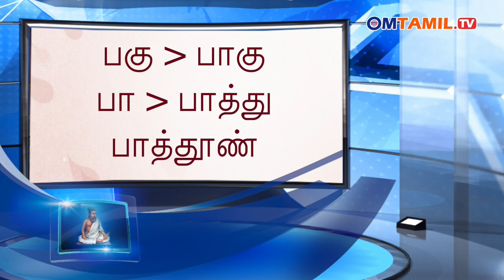வரவு செலவு - தமிழ்மறை வாழ்வியல் | ஓம்தமிழ்